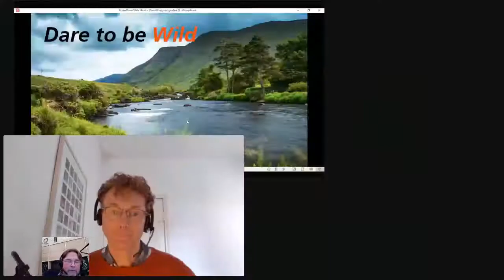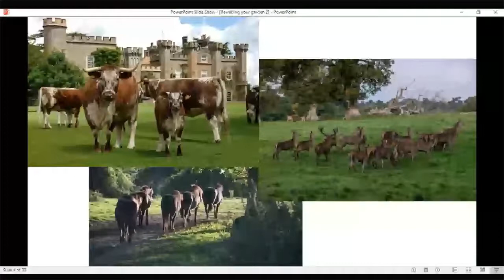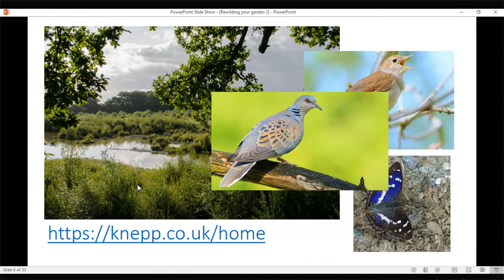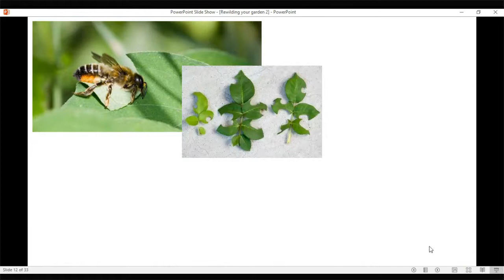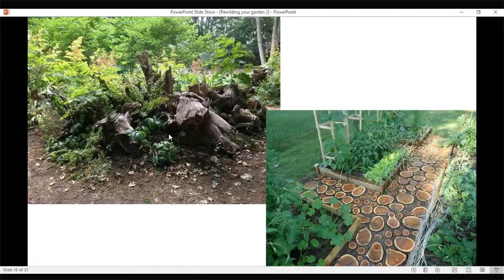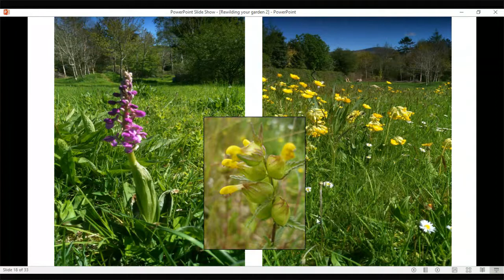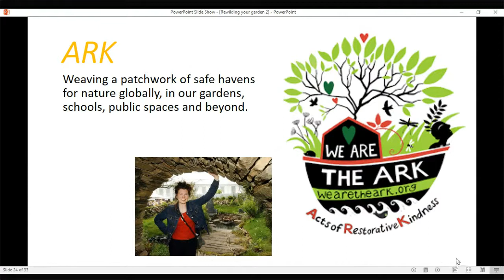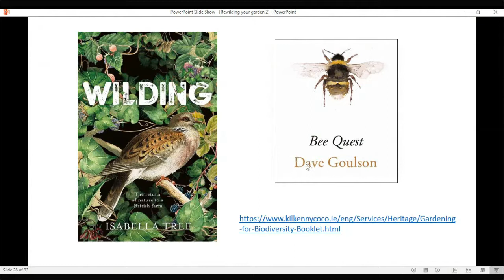Dare to be Wild online talk with Paul Fitters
Paul Fitters will talk about rewilding programmes and how they benefit flora and fauna.